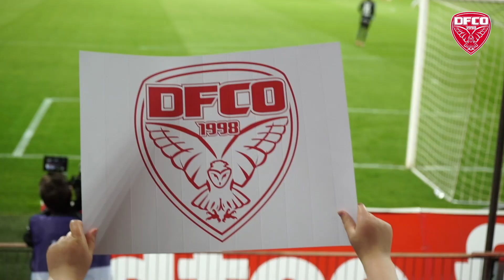Le football est de retour !